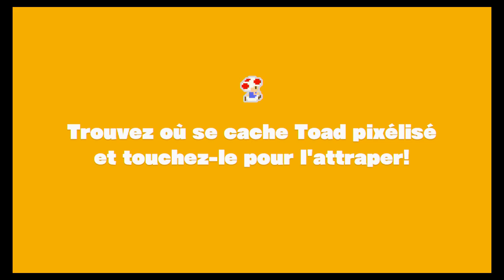Captain toad - 12 - Aquarium tropical 100%